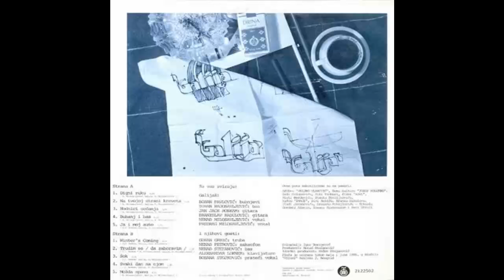Galija - Mozda spava - (Audio 1986) HD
Arranged By – Galija
    Executive Producer – Srđan Stojanović
    Written-By – N. Milosavljević
    Producer – N. Stefanović Japanac
    Recorded By – Igor Borojević